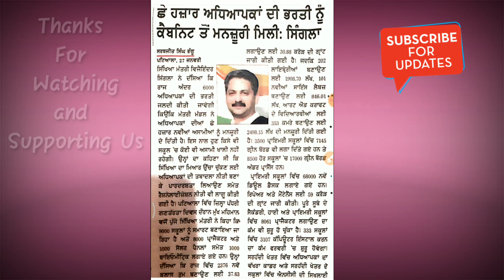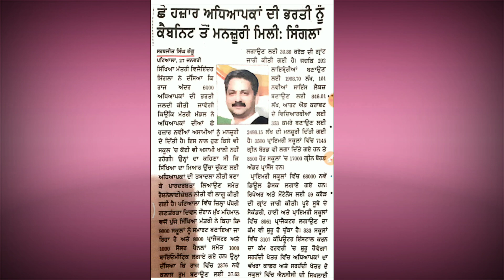Government Teaching Requirment In Punjab || PSTET || MASTER CADRE